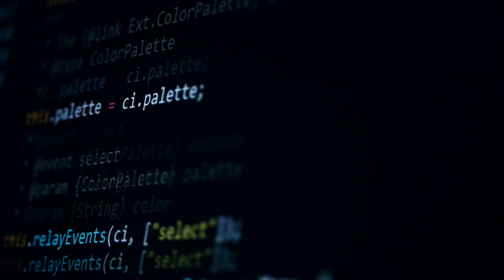Cyber world part 2 House Mix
Everything is done with computers and wireless devices. Now we have another problem going on that is security. Of what we do and privacy. In this day and time you are being watched.